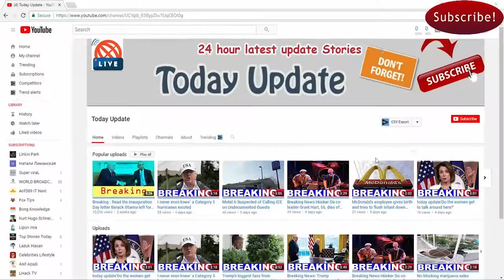President Trump Is Once Again Sweating About 'The Dossier'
President Trump Is Once Again Sweating About 'The Dossier' today update